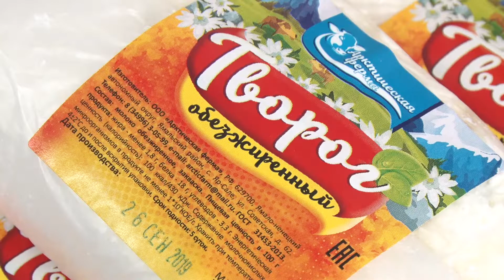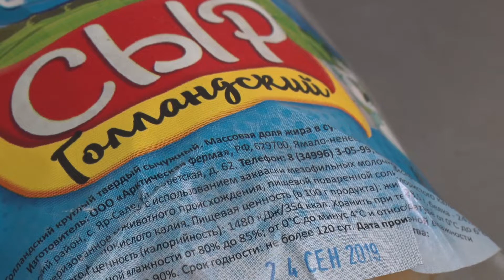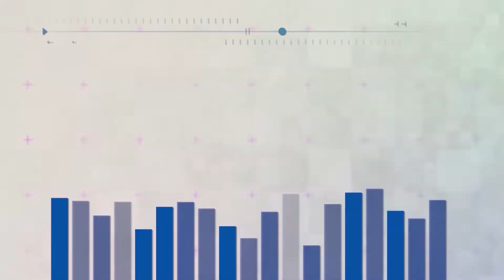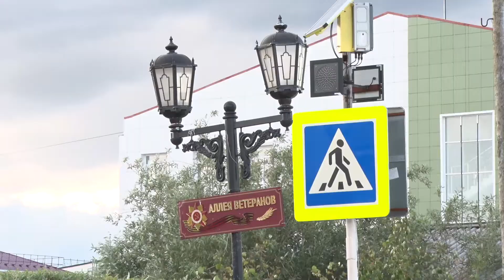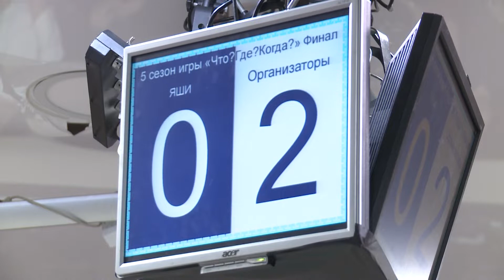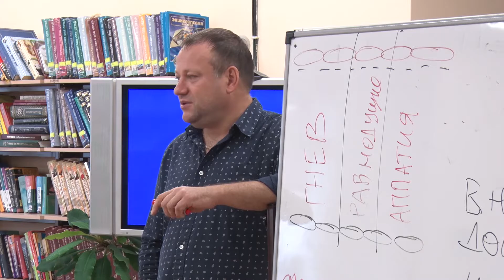ВКУРСЕСОБЫТИЙ 27 сентября 2019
- Воспитатели и педагоги дошкольного образования принимают поздравления с профессиональным праздником.
- Обдорская ярмарка встретит 28 и 29 сентября гостей и жителей окружной столицы.
- На Ямале пособие опекунам совершеннолетних вырастет в 3 раза.
- Спартакиада трудовых коллективов продолжается - два вида остались позади.
- Грядущие выходные не дадут ярсалинцам заскучать.